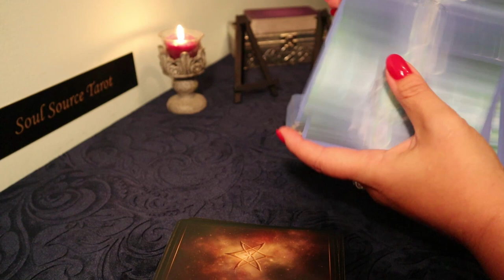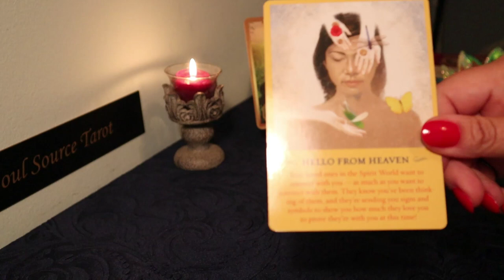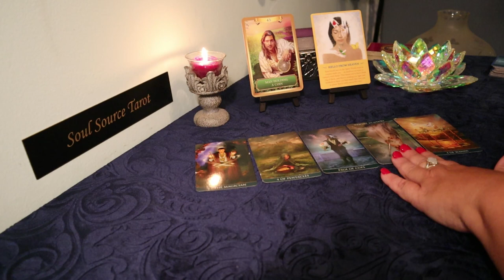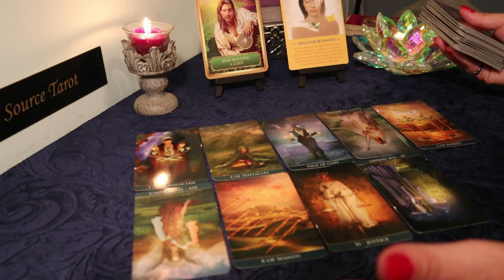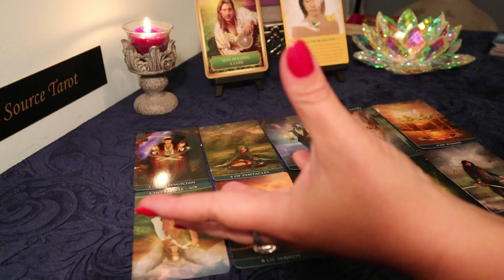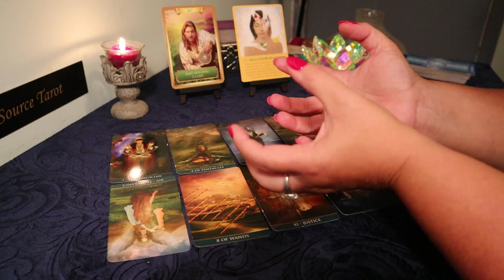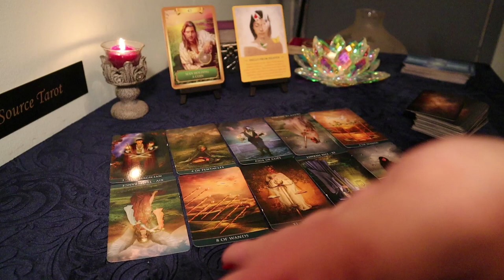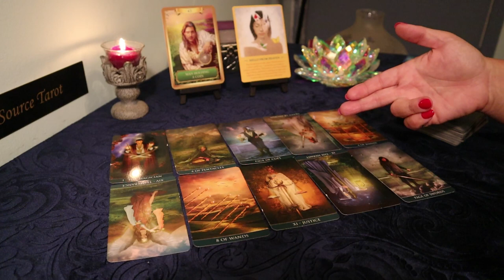The Daily Vibe#1...Full Moon Eclipse July 16....Messages...Daily Tarot Reading July 16